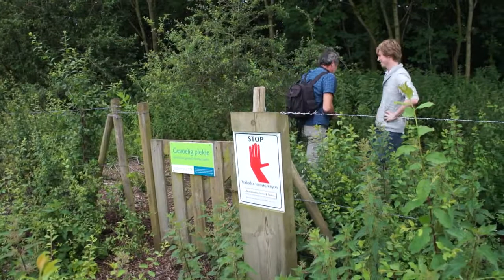het dorp (deel 1)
Reportage uit "Manne bijt hond - the sequel"  over de ornithologen uit Kuurne.